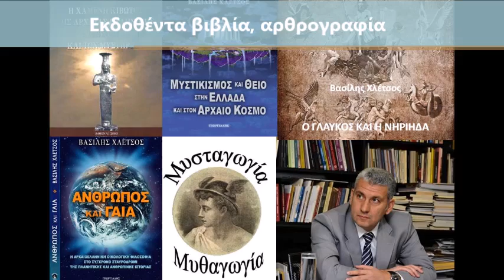ΜΥΣΤΑΓΩΓΙΑ - ΜΥΘΑΓΩΓΙΑ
Η «Μυσταγωγία – Μυθαγωγία» τίτλοι προερχόμενοι από τα ομώνυμα blog «Μυσταγωγία», και «Μυθαγωγία»), ξεκίνησε ως ένας προσωπικός χώρος (Χλέτσου Βασιλείου – Πλωτίνου) ο οποίος αφορά το σύνολο των μακροχρόνιων προσωπικών δράσεων στα μέσα κοινωνικής δικτύωσης, με δημοσιεύσεις αποσπασμάτων από τα εκδοθέντα βιβλία [*], άρθρων, ομιλιών,σεμιναρίων, βίντεο, κ.λ.π.

Συν το χρόνω η προσπάθεια  αυτή πλαισιώθηκε και με αναρτήσεις από επιλεγμένους συνεργάτες. Στην  προσπάθεια πληρέστερης ενημέρωσης, αναδημοσιεύονται επιλεγμένα  άρθρα/ εικόνες από το διαδίκτυο, αλλά και  άρθρα εις την Αγγλική, (ενίοτε και σε άλλες γλώσσες). Θέση μας πως η γνώση δεν έχει αξία ως  αυτοσκοπός, παρά μόνο όταν μοιράζεται και πολλαπλασιάζεται,  δημιουργώντας κατ' αυτόν τον τρόπο, σκέψεις και κυρίως δράσεις για ένα  καλύτερο κόσμο. Θέση μας επίσης,  πως η γνώση δεν έχει αξία ως  αυτοσκοπός, παρά μόνο όταν μοιράζεται και πολλαπλασιάζεται,  δημιουργώντας κατ' αυτόν τον τρόπο, σκέψεις και κυρίως δράσεις για ένα  καλύτερο κόσμο.

Έχοντας μία Ολιστική αντίληψη, δεν δεσμευόμαστε  από δόγματα, και περιχαρακώσεις, αναζητούμε την γνώση, το κάλλος και  την αρμονία όπου αυτό είναι εφικτό. Κάλεσμα σε ένα διαφορετικό τρόπο σκέψης και δράσης, σε μία άλλη στάση  ζωής, η οποία  αντανακλά  τις αξίες ενός πιο οικολογικού και  Ολιστικού  μοντέλου ανάπτυξης. Μοντέλο φιλοσοφίας και οικολογίας, το οποίο  τοποθετεί τις ανθρωπιστικές αξίες και το σεβασμό στο περιβάλλον πάνω από  το κυνήγι του κέρδους, την εκμετάλλευση και τον κυνικό ανταγωνισμό.

1. Χλέτσος Βασίλης, «Η χαμένη κιβωτός   της αρχαίας Ελληνικής μυθολογίας και των μυστηρίων», εκδόσεις Γεωργιάδη,   2003.
 2.  Χλέτσος Βασίλης, «Μυστικισμός και Θείο, στην Ελλάδα και στον αρχαίο Κόσμο», εκδόσεις Γεωργιάδη, 2005.
3.  Χλέτσος Βασίλης, «Άνθρωπος και Γαία»,  εκδόσεις Γεωργιάδη, 2007.
4. Χλέτσος Βασίλης, «Ο Γλαύκος και η Νηρηίδα»,  έκδοση «Μυσταγωγίας –Μυθαγωγίας», 2019.

Ευχαριστούμε όλα τα μέλη για την συμμετοχή και την συνδρομή τους.
Χλέτσος Βασίλης, για την «Μυσταγωγία – Μυθαγωγία»